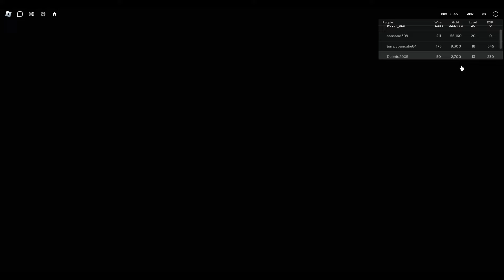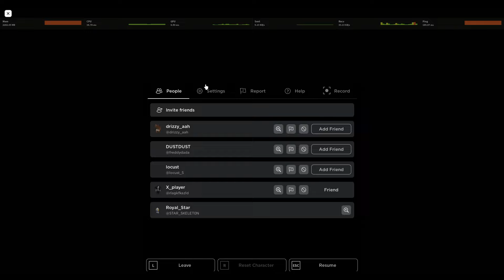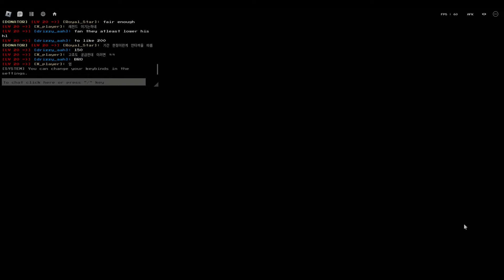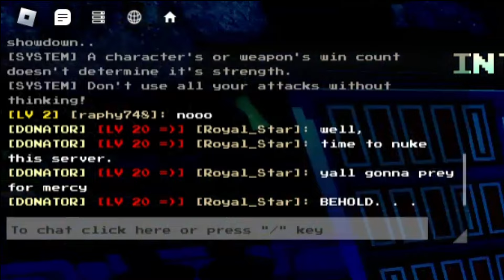The FRAUD trio. [ Undertale Final Showdown ]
TRIPLE THE GAMBLE.

fun fact: i got ALL OF THEM with ONLY 44519. e

Game
UFS's Rng by UFS devs team.

ALSO RIP FOR MY 600 ROBUX.
MUHHAHAHAHAHA